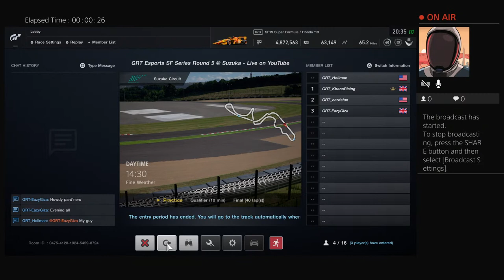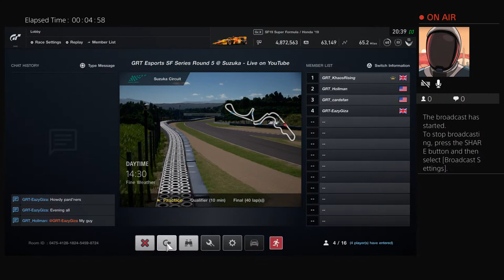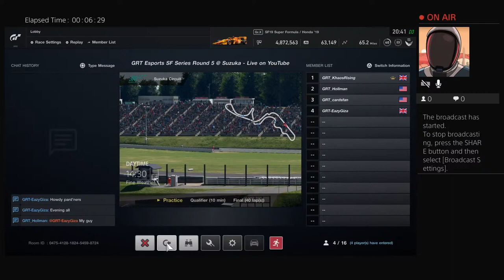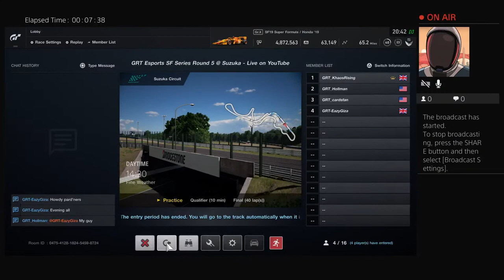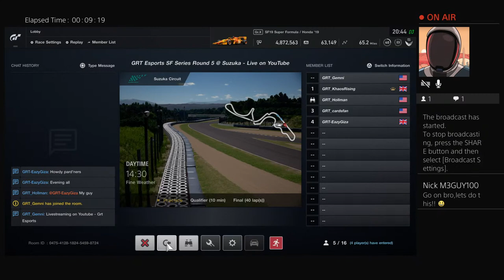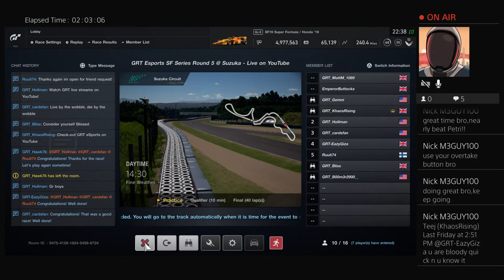EazyGiza's Live SF RND3